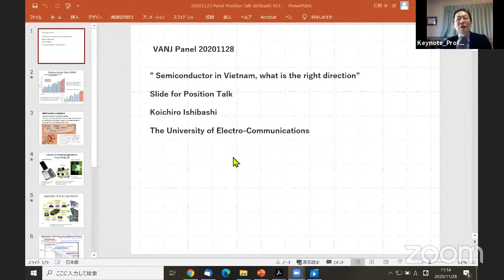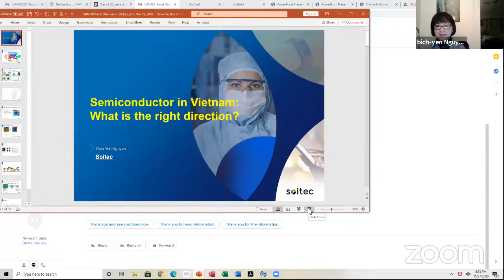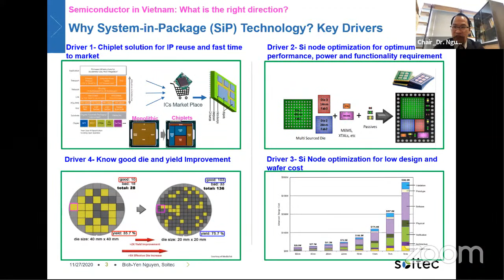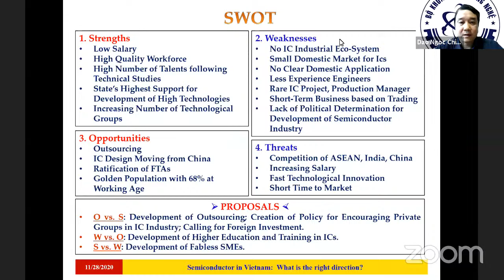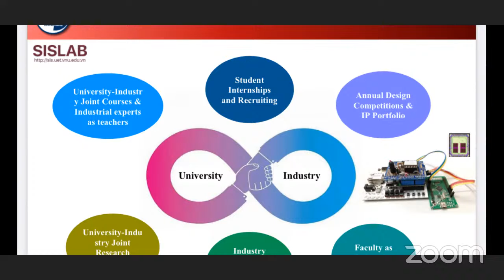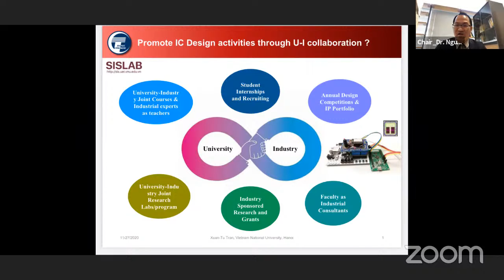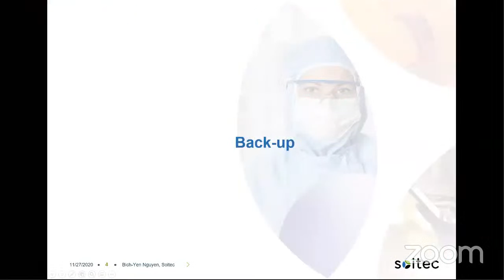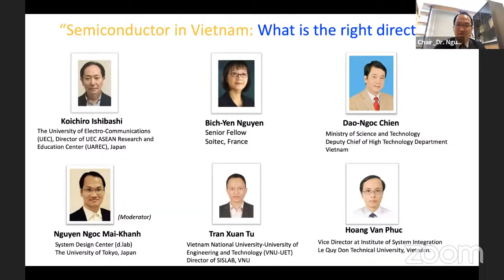[VANJ2020] S03: VLSI & Applications